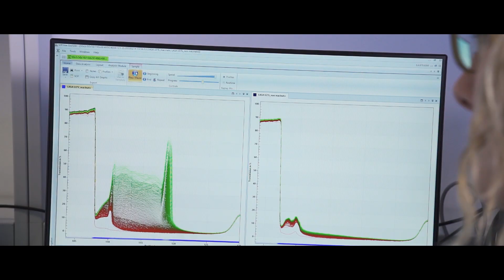FertiGlobal®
FertiGlobal's fertilizers reinforce plants and enhance resilience against pathogens and climate change issues for a sustainable agriculture.